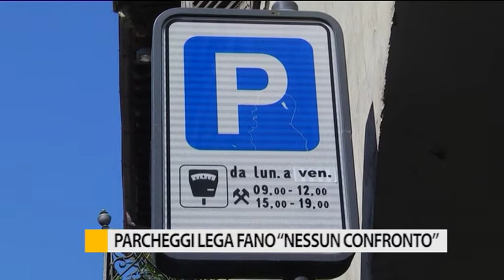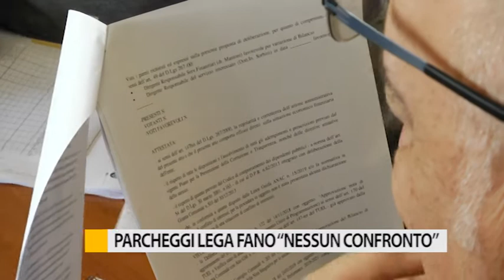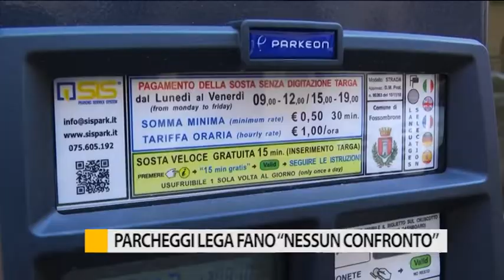Parcheggi a pagamento Fano. Lega: "Non c'è stato confronto"